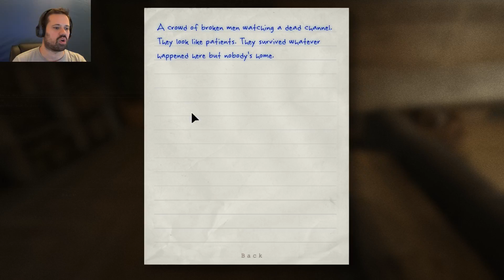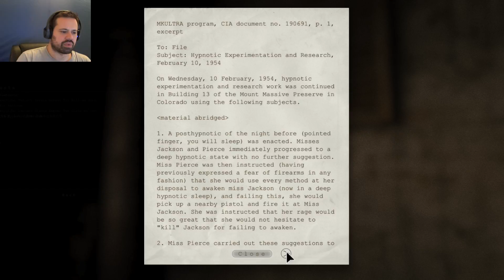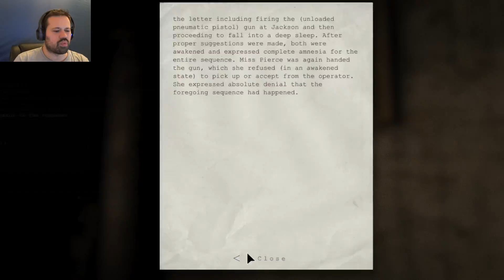I hate Basements | Outlast Let's Play | Part 2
In today's Outlast we have to restore power in the basement of this scary ass asylum.

-- Music I use in my Videos